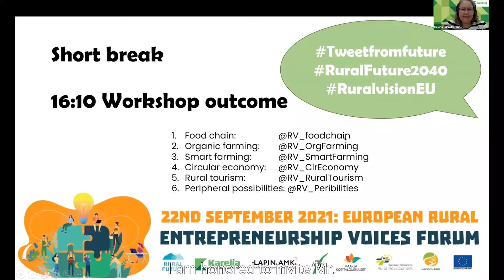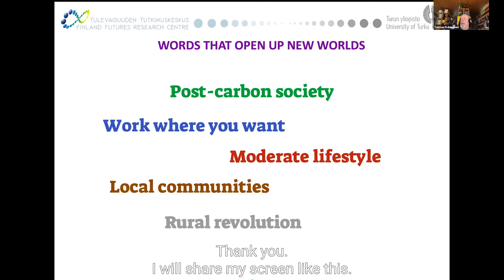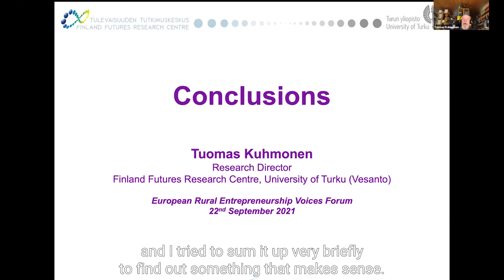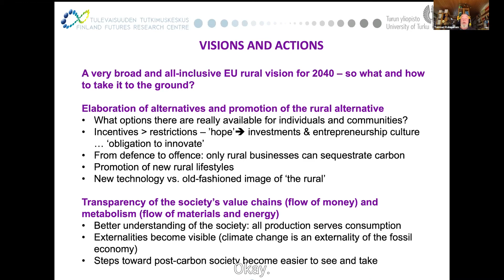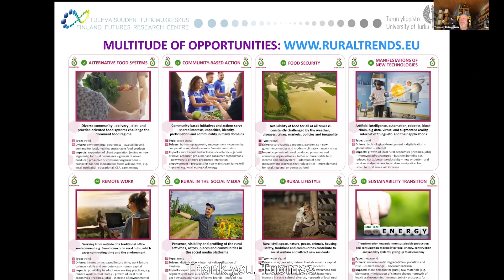Mr Ari Vatanen keynote 3 and closing words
Mr Ari Vatanen tells about his thoughts about his personal entrepreneurship and career. This recording also includes the closing words by Mr Tuomas Kuhmonen and Helena Puhakka-Tarvainen